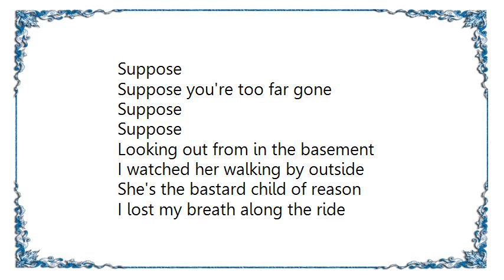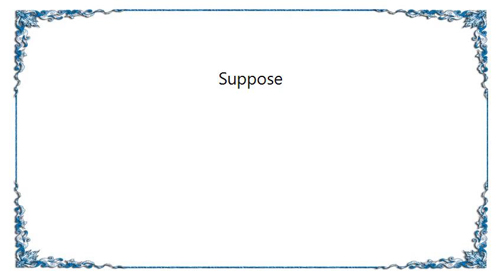Buffalo Tom - Suppose Lyrics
[Lyrics Buffalo Tom - Suppose]
I suppose you've lost your patience
I'm just too gone to call
Squint my eyes forget the reason
But now it don't look so bad at all

Suppose you left home in the morning
And travelled on a train all day
Passing nighttime by a greenhouse
You'd still be a long way

Suppose
Suppose you're too far gone
Suppose
Suppose

Looking out from in the basement
I watched her walking by outside
She's the bastard child of reason
I lost my breath along the ride

Suppose
Suppose you're a basement crowd
Suppose
Suppose

I love the world and all it's problems
The pipes run from north to south
Lots of small and dusty reasons
Rehearse my part and venture out

Suppose
Suppose you can't care less
Suppose
Suppose

Suppose, suppose, suppose